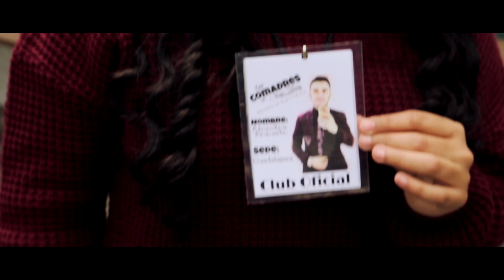VLOG EJECUTIVO - Capítulo 1 (Tour de Medios Guadalajara)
Banda La Ejecutiva y ES All Music te invitan a conocer todo lo que sucede detrás de cámaras en los tours de prensa, dentro del Ejecutibus, ser parte del Backstage de todos los shows y mucho más.